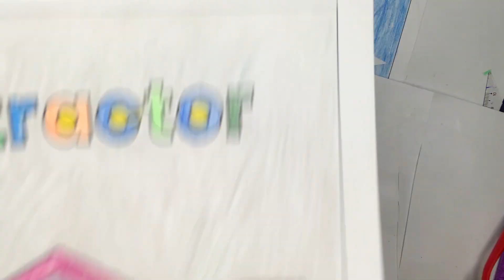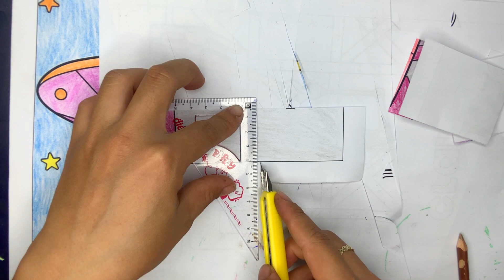Paper Cut - HOW TO COLORING BY HANDLE | EASY DAY 11 P1